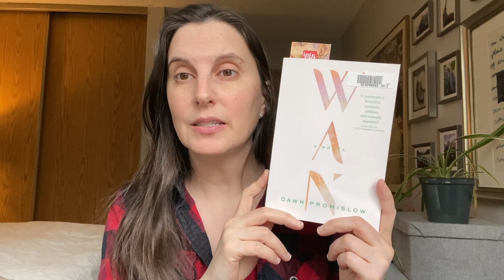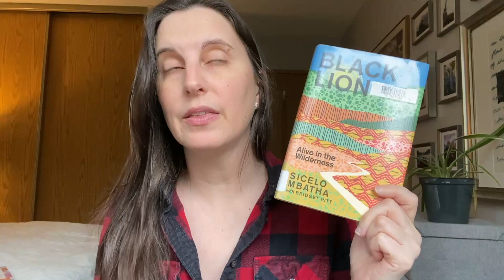March Reading Plans | 2023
Books mentioned:

The Diary of a Young Girl by Anne Frank
Wan by Dawn Promislow
Crossroads I Live Where I Like by Koni Benson
Black Lion by Sicelo Mbatha
The Glass Hotel by Emily St. John Mandel
The Soul of a Woman by Isabel Allende
The Parisian by Isabelle Hammad
In the Field by Claire Tacon